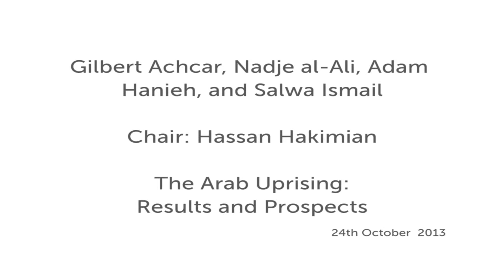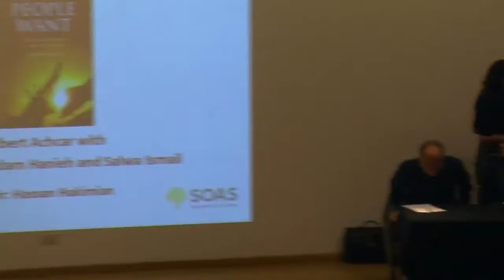The Arab Uprising: Results and Prospects at SOAS, University of London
A panel discussion/book launch with Gilbert Achcar, Nadje al-Ali, Adam Hanieh, and Salwa Ismail to mark the publication of Gilbert Achcar's The People Want: A Radical Exploration of the Arab Uprising (Saqi Books, 2013). Chair: Hassan Hakimian

The euphoria that welcomed the Arab uprising in its initial stage tended to turn into gloom in recent months. Away from impressionistic reactions, the panellists will assess and discuss the latest developments in the Arab-speaking region on the occasion of the publication of Gilbert Achcar's recent book.